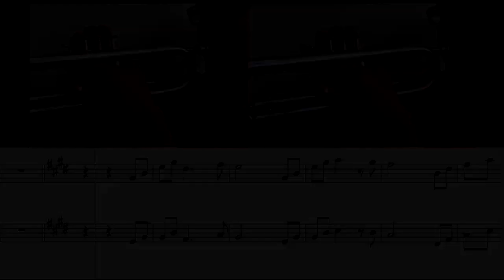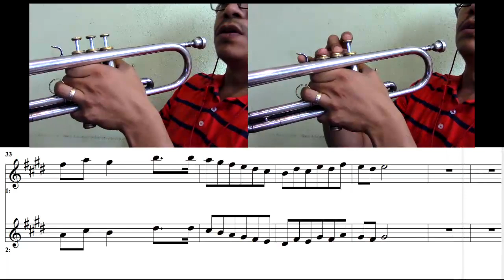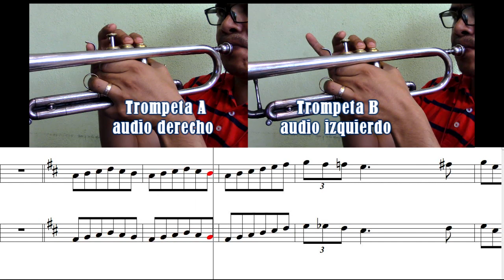Como tocar el Perico Loro en la trompeta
En este video veremos como tocar el son del Perico Loro en la trompeta